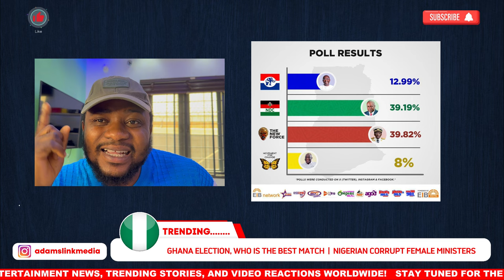Tinubu Not Happy… Ghana Next President Nana kwame